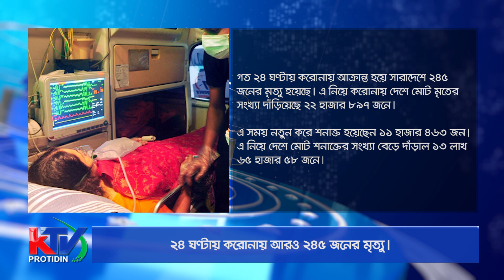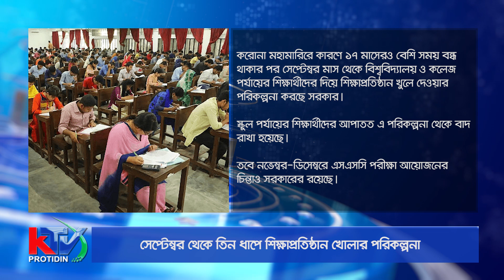একনজরে বাংলাদেশ । KTV Protidin 09/08/2021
একনজরে বাংলাদেশ । KTV Protidin

"KTV Protidin" is the Leading 24/7 News Based Online Channel in Bangladesh.